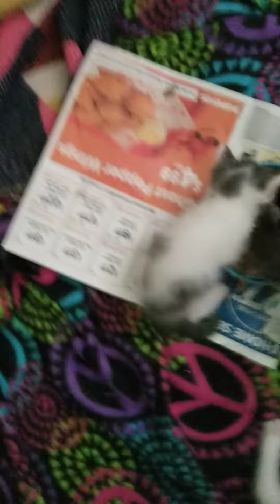kittens trying kitten wet food for the first time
We have success all but 1 kitten trying kitten wet food for the first time the only kitten that didnt want to eat wasnt ready to try the food yet